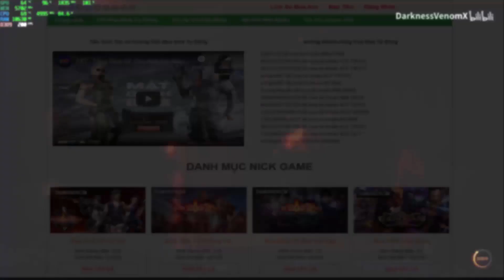CFVN - Hành Trình Lên Myhtical Cho Khách Hàng Thân Thiết Tý Bảo | Hồ Điệp Tiên Tử